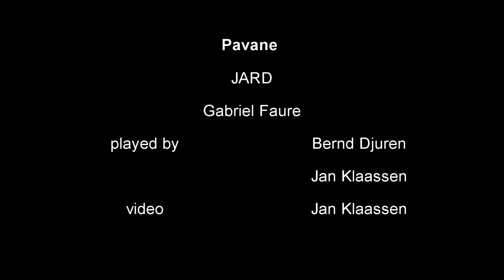Pavane - JARD (Official Music Video) | Gabriel Fauré Cover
Original: Pavane Op. 50 (Gabriel Fauré)
JARD is a project by pianist Jan Klaassen and guitarist Bernd Djuren.
The video was filmed near to Emden in east frisia at the north sea. The coast over there is called "Knock".